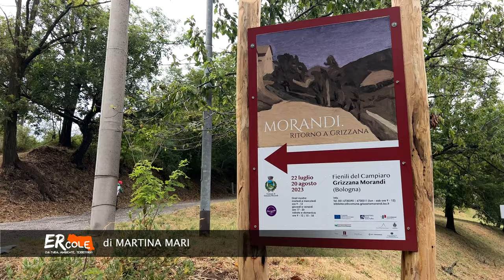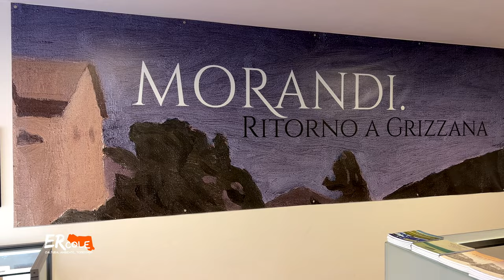Perché 'vedere' Morandi a Grizzana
Morandi. Ritorno a Grizzana. La mostra ai Fienili del Campiaro è aperta fino al 20 agosto.
Riprese e montaggio Martina Mari